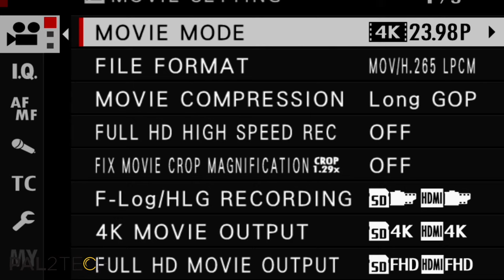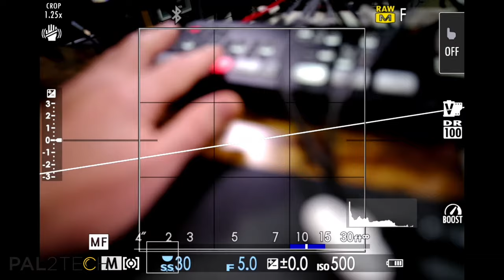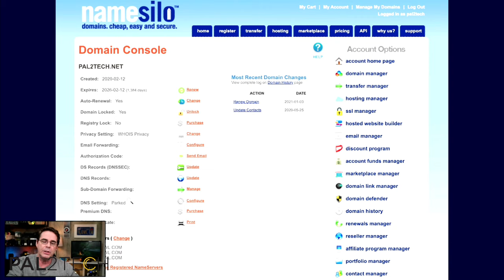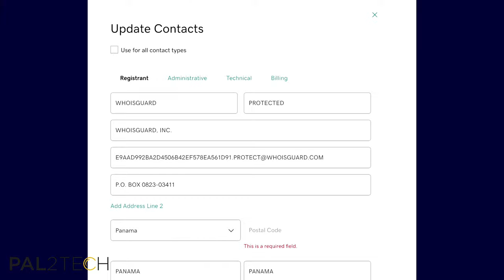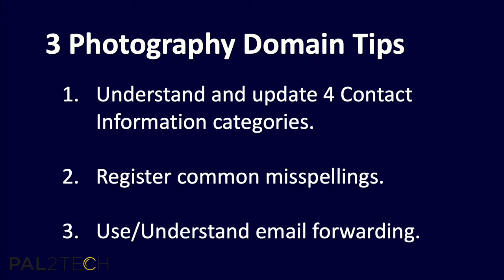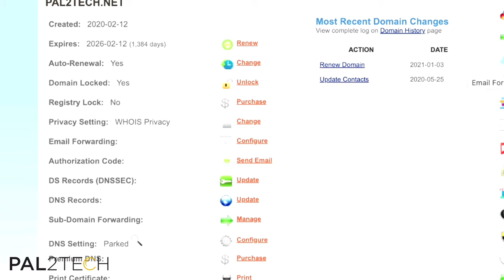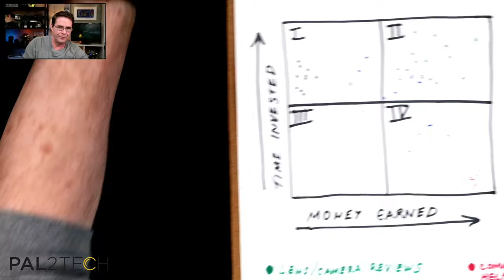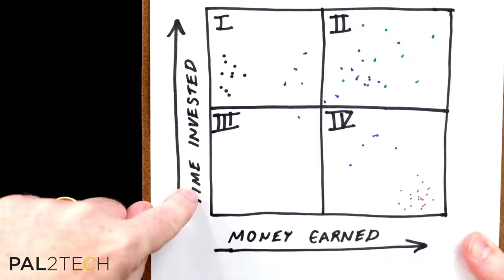Domain Name Tips | Electronic Campfire 4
Do you have your own website for your business? Join me live where we'll hang out and go over some photography/filmmaking domain name tips.

Fujifilm XT3
Fujifilm XT2

1.
2.

PRODUCT REVIEW OR TO SEND SOMETHING:
pal2tech
1227 North Peachtree Parkway 165
Peachtree City, GA 30269
United States